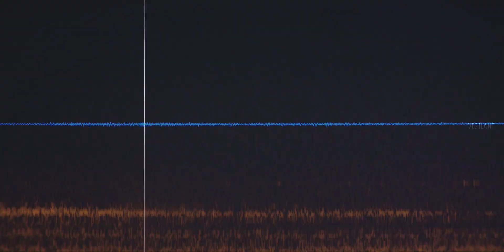Smile || GONE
USA AUDÍFONOS PARA UNA MEJOR EXPERIENCIA

1080p HD

okay, this movie is very very scary

-After witnessing the dramatic incident suffered by a patient, Dr. Cotter begins to experience terrifying events with no apparent explanation. As horror takes over her life, she realizes that the answer lies in her own past

-Tras presencia el dramático incidente sufrido por un paciente, la Dra. Cotter empieza a experimentar hechos aterradores sin explicación aparente. A medida que el horror se adueña de su vida, comprende que la respuesta está en su propio pasado.

COLORING:mine